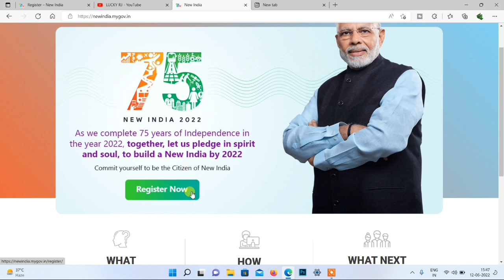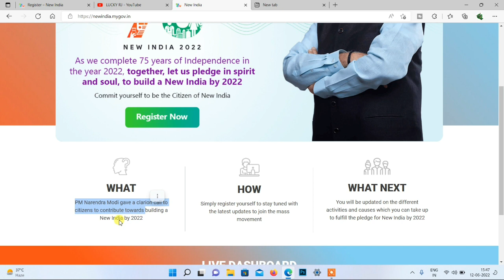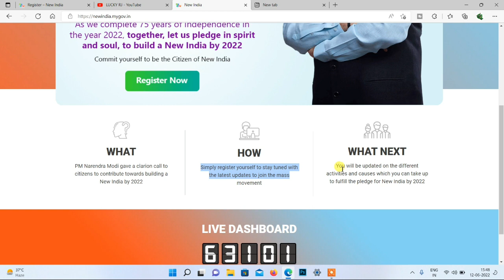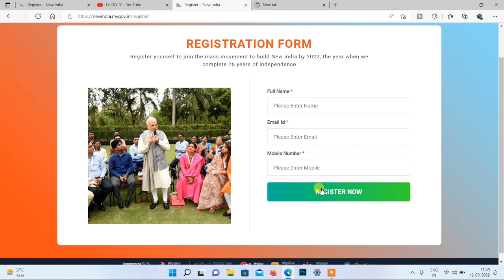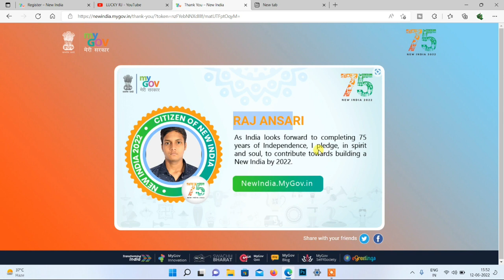government new update|jan kalyan card Register yourself to join the mass movement to build New india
0

commit yourself to be the citizen of new india
new india by 2022
how to apply online indian citizen certificate 2020
how to make citizen of new india card id